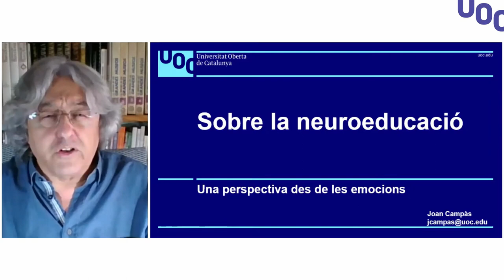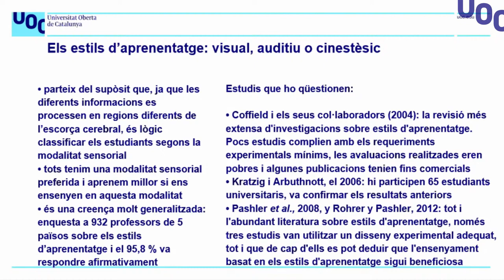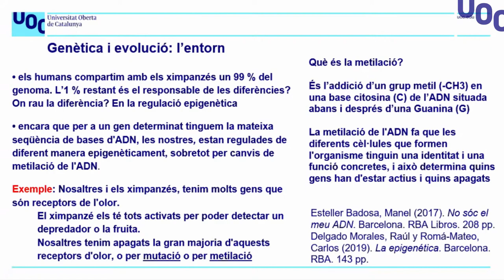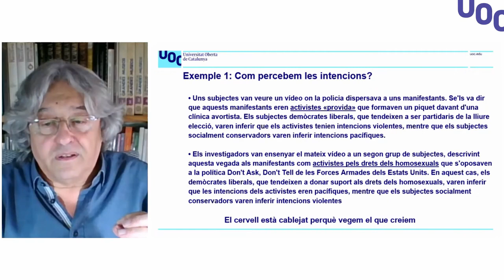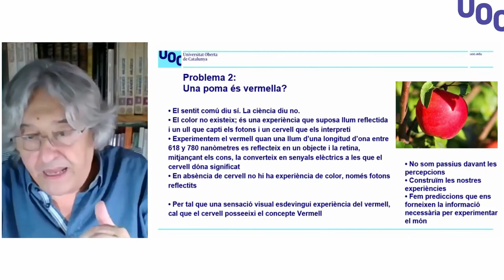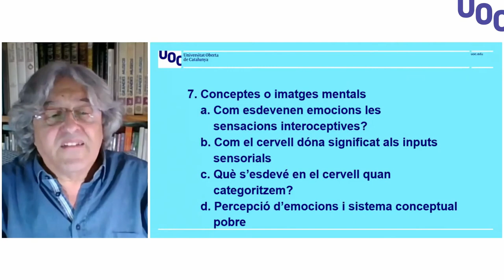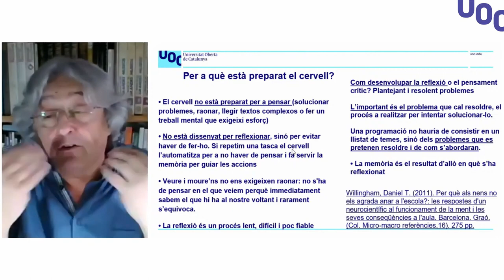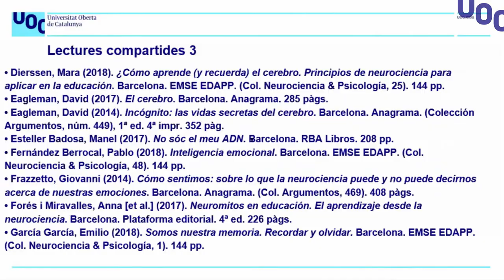Curs: Neurociència per a Humanistes. Neuroeducació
Es tracta d'un webinar d'introducció a la neuroeducació, on s'hi plantegen alguns mites sobre la neurociència i, en particular, la neuroeducació, i s'hi reflexiona, des de la perspectiva de les emocions, sobre alguns aspectes bàsics del procés d'ensenyament-aprenentatge, com la necessitat de formular preguntes per a desenvolupar la reflexió i la crítica.